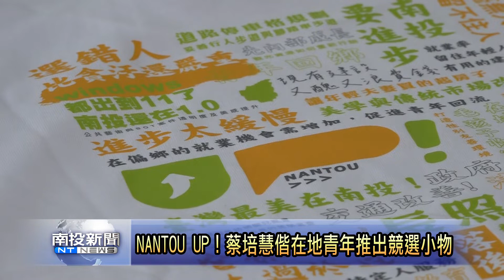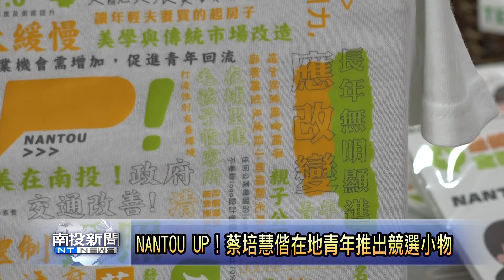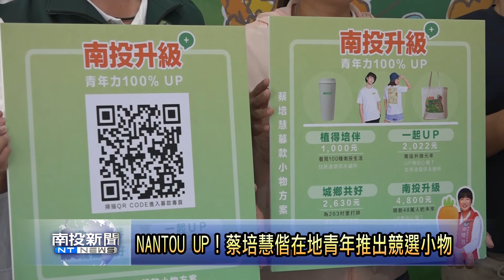NANTOU UP！蔡培慧偕在地設計師推出競選小物 南投新聞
南投縣長參選人蔡培慧，結合在地設計師，推出一系列充滿設計感的募款小物，並於今日(30)正式發表，除了有甘蔗渣環保杯、南投升級手提袋，更是充滿創意推出印著縣民心聲的T恤，展現出跟以往不一樣的年輕創意。